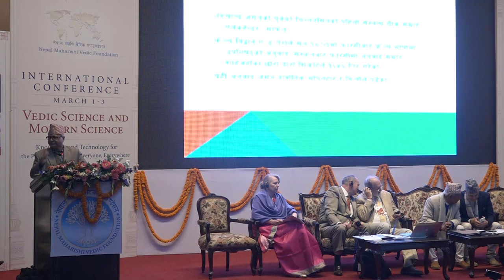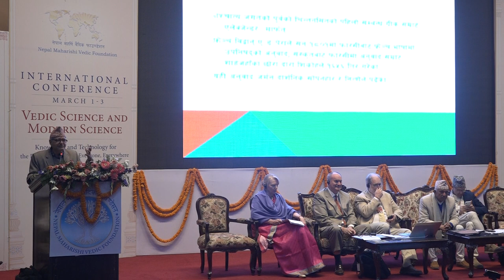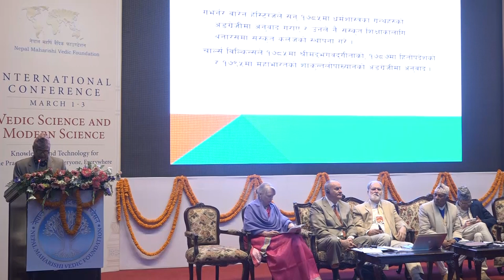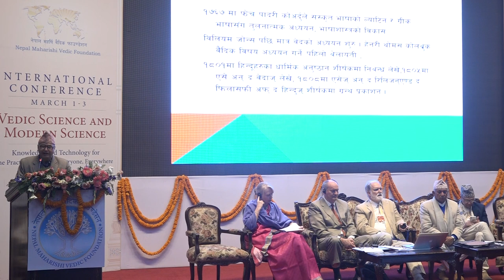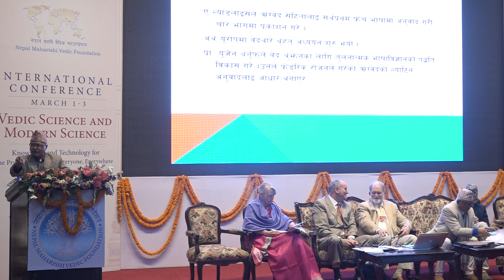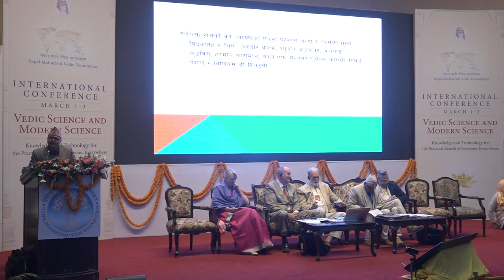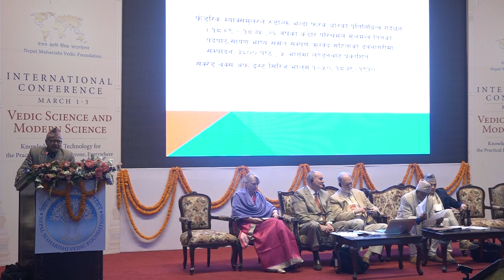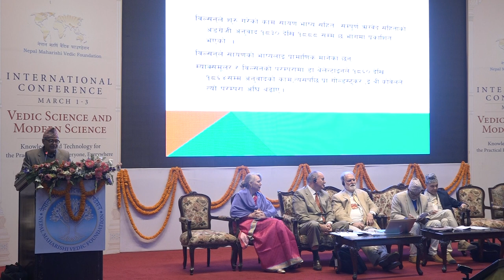Vedic Science and Modern Science: Day 3: Prof Dr Krishna Chandra Sharma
International Conference on Vedic Science and Modern Science March 1-3, 2019. Day 3: Prof Dr Krishna Chandra Sharma

Professor Sharma received his PhD from Hindu University in Varanasi, India. He was the Head of the Central Department of English at Tribhuvan University (TU) in Kirtipur, Kathmandu. Since 1985, he has been teaching at Tribhuvan University. Currently he is supervising and guiding many PhD research projects. He is the author of more than a dozen books and has worked as a Editor in many renowned journals.